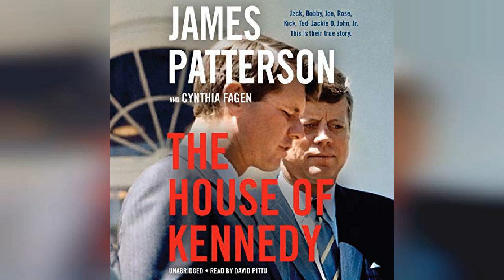The House of Kennedy | Audiobook Sample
The House of Kennedy

Now with an all-new bonus chapter - in the best-selling The House of Kennedy, “James Patterson applies his writerly skills to real-life history...re-telling the political clan’s rise and fall and rise again (and fall again) with novelistic style” (People).  The Kennedys have always been a family of charismatic adventurers, raised to take risks and excel, living by the dual family mottos: "To whom much is given, much is expected" and "Win at all costs". And they do - but at a price. Across decades and generations, the Kennedys have occupied a unique place in the American imagination: charmed, cursed, at once familiar and unknowable.